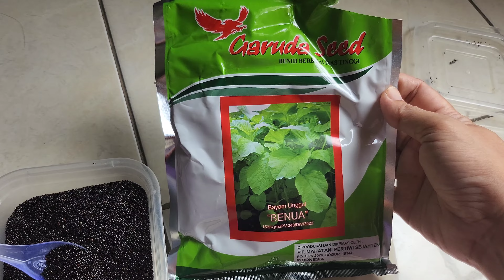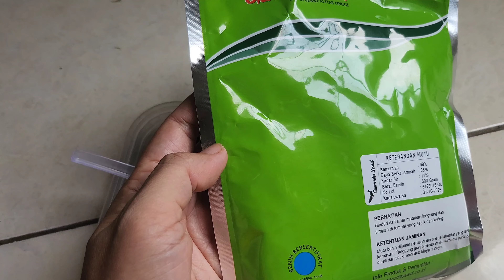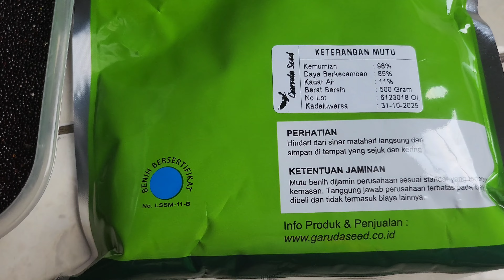Review Benih Bayam ANTI GAGAL ‼️ || semai bayam dailyvlog 9 november 2023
Benih Bibit Bayam Unggul Benua dari Garuda Seed! Dikemas eksklusif dalam kemasan pabrik berisi 500 Gram, bibit ini adalah pilihan tepat untuk Anda yang ingin menanam bayam dengan hasil luar biasa.

🌿 Segala Metode Tanam? Pasti! Bayam Unggul Benua ini siap beradaptasi dengan metode hidroponik, aquaponik, konvensional, atau bahkan langsung ditanam di tanah. Tak terbatas oleh cara, tinggalkan ruang kreatifitas untuk Anda!

🍃 Bayam Hijau Benua Pertumbuhan seragam dan kuat, bentuk daun bulat dengan warna hijau muda, tanpa kekhawatiran bunga yang menganggu, bayam ini mempesona setiap mata yang memandangnya.

🌱 Lebih Manis dari Bayam biasa! Rasa manisnya yang khas akan membuat masakan Anda semakin menggugah selera.

🌾 Panen Cepat & Berlimpah! Tinggi mencapai 20-30 cm, dan siap dipanen dalam waktu 25-30 hari setelah tanam, membuat bayam unggul Benua ini jadi teman terbaik petualangan bercocok tanam Anda.

💧 Kualitas Unggul: Dengan kemurnian 98% dan daya berkecambah 85%, Anda dapat yakin bahwa bibit Bayam Unggul Benua dari Garuda Seed siap memberikan hasil terbaik dalam kebun Anda. Kadar air sebesar 11% juga menunjukkan kualitas unggul dari benih ini.

🕒 Tahan Lama! Dengan masa kadaluarsa hingga 2 tahun, Anda memiliki waktu yang cukup untuk merencanakan dan menikmati kebun hijau Anda.